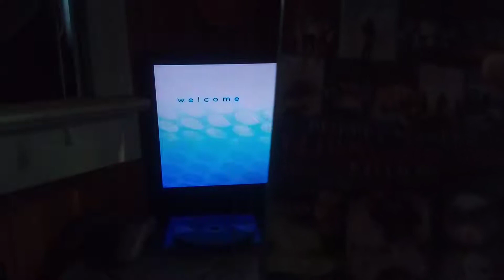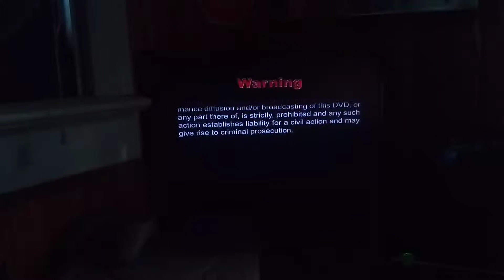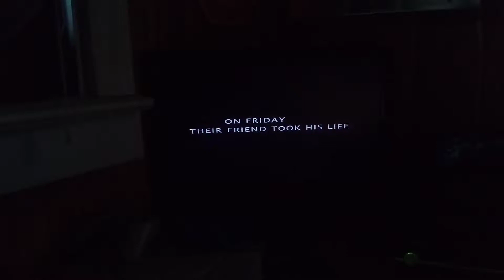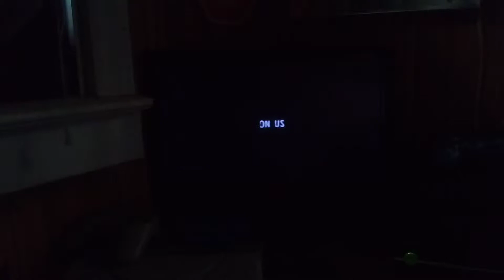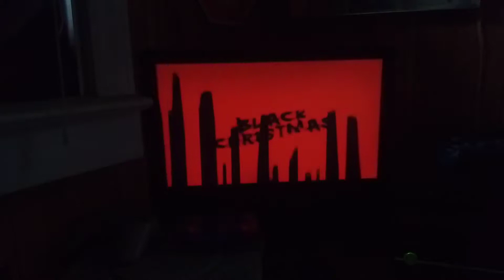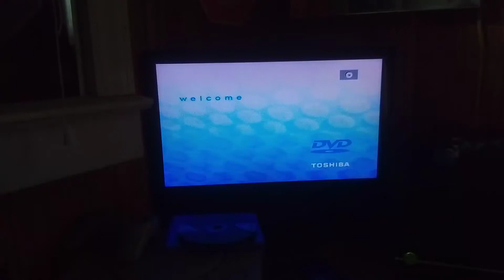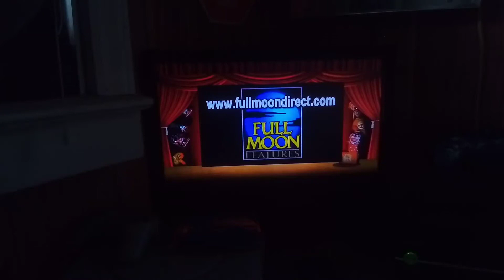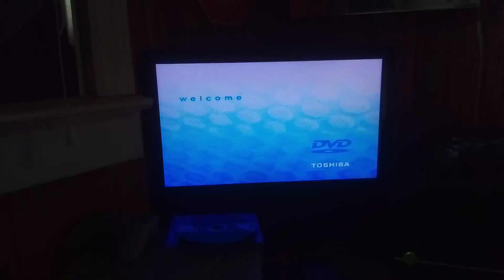Quadruple Feature DVD Opening #6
Originally Uploaded In: July 31st 2020